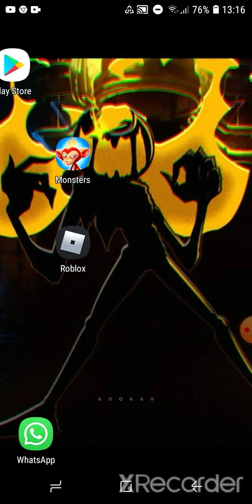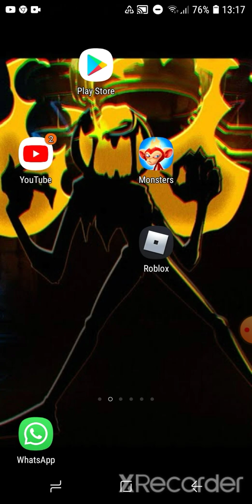A HISTÓRIA DE UNDERWORLD(O CANAL VOLTOU)